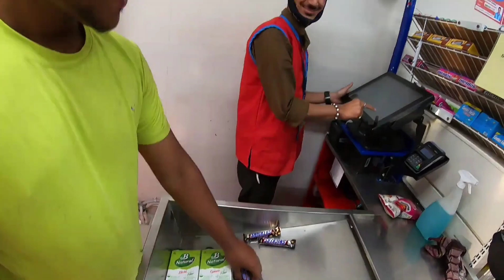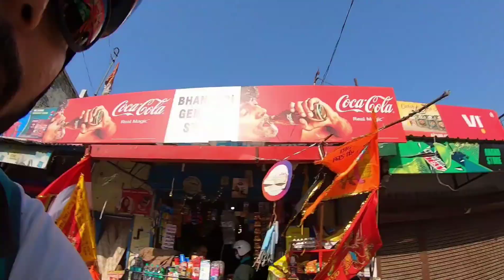nature + hidden swimming pool in a uttrakhand 🥰